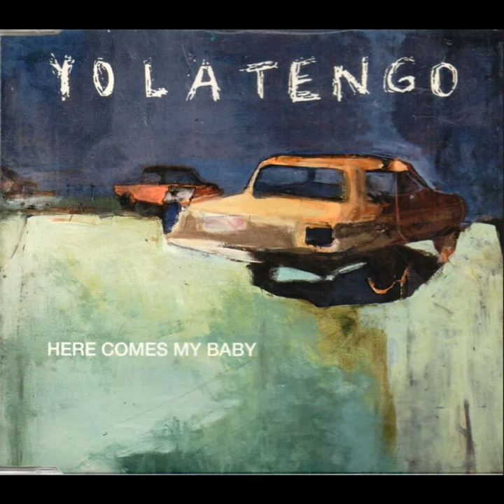Yo La Tengo - At The Rivers Edge (Live) [The New Colony Six Cover]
Taken from the Yo La Tengo 1990 Here Comes My Baby promo-only CD
Recorded at The Ecstacy in Berlin, May, 1989 on 12-track / Mixed onto two-track by some vocal-crazed Englishman
Bar/None Records
1990